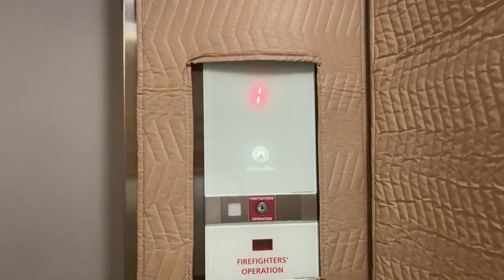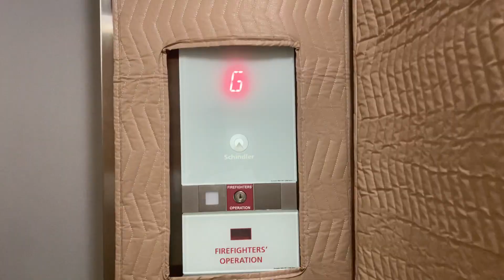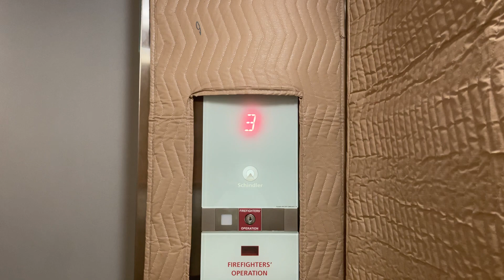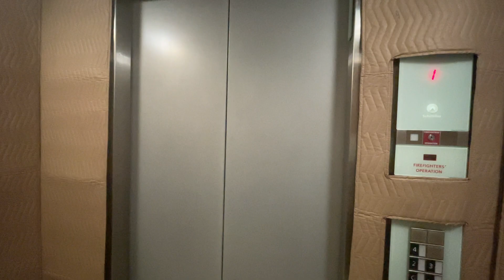COLORFUL Schindler 3300 | PGHLWR RSD4 | Lawrenceville - Pittsburgh, PA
This 3300 has colorful door frames.  The ground floor is grey (like the door), the 1st floor is blue, the 2nd floor is green, the 3rd floor is yellow, and the 4th floor is red.  This also might have been Pittsburgh's first center-opening 3300.  I think this is a 1.0, although I can't tell because of the lack of chimes.

Elevator Facts

Brand: Schindler
Model: 3300
Hoist: VVVF (True) MRL Traction
Fixtures: FI GL 100
Type: Passenger
Capacity: 3500 lbs
Speed: 150 FPM

Video Facts

Date Recorded: 8/7/2021
Recording Device: iPhone 12 Pro Max
Video Formats: 1080p, 60 FPS, Ultra-Wide Angle
Other Filmers: None